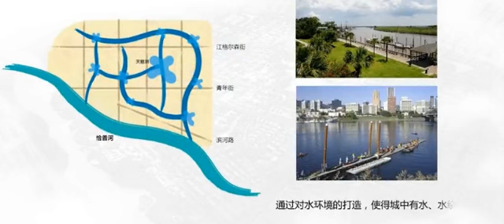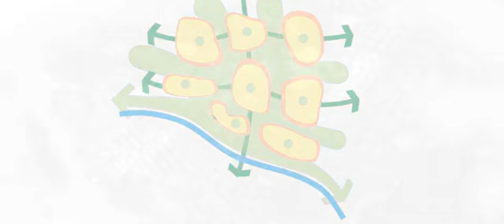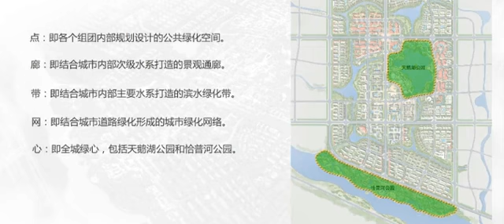Kunesdiki Qurlush كۈنەسدىكى قۇرلۇش